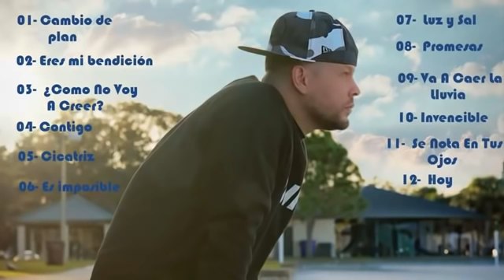Funki (Album completo)